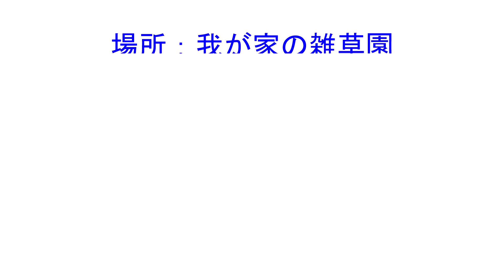我が家の雑草園にも ささやかな秋色